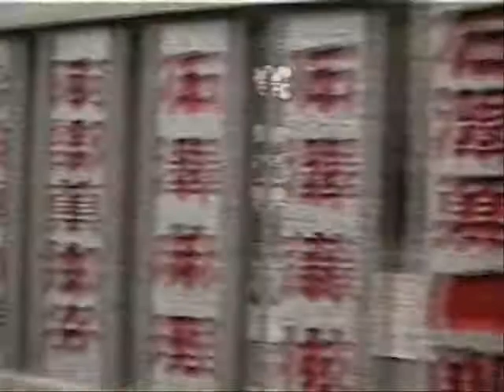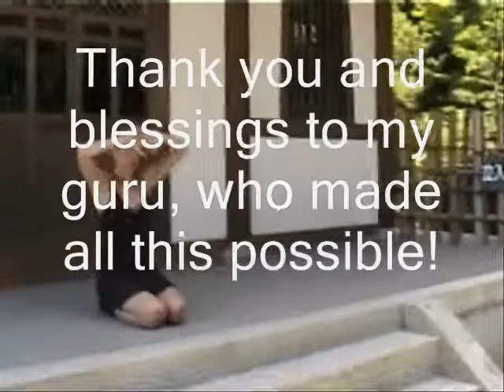Sumpah PMG=Sentak around Asia